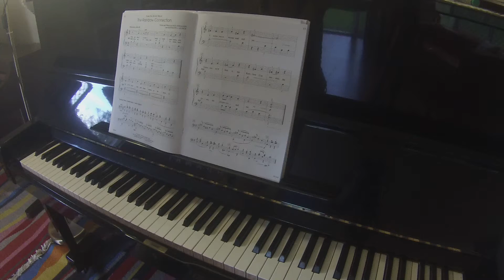The Rainbow Connection (The Muppet Movie) | ShowTime Piano Jazz and Blues level 2A (easy piano)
TEACHER DEMO

Easy piano